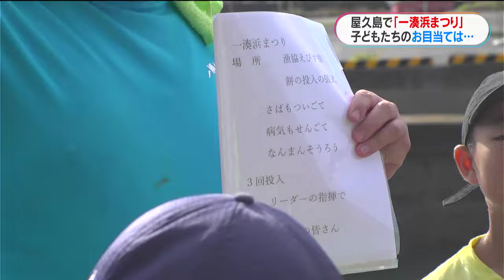屋久島で大漁祈願「一湊浜まつり」漁船パレード、スイカ早食い競争 鹿児島(MBCニューズナウ 2024年8月7日放送)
屋久島から、大漁を祈願する祭りの話題が届いています。

屋久島の北側、一湊集落で「一湊浜まつり」が開かれました。まつりは、子どもたちの大漁祈願の餅まきで始まりました。

◆特集記事アーカイブ